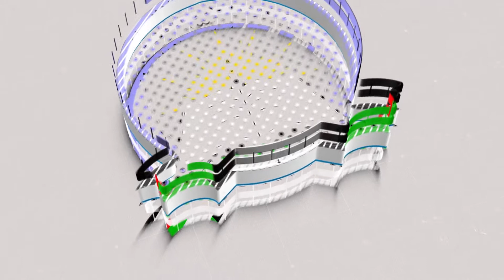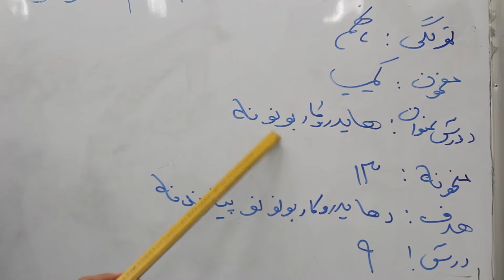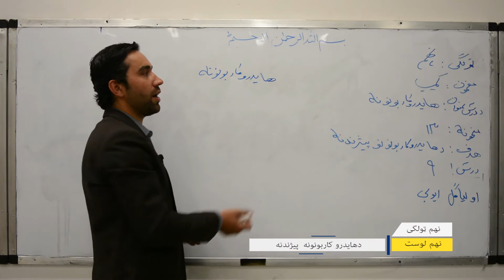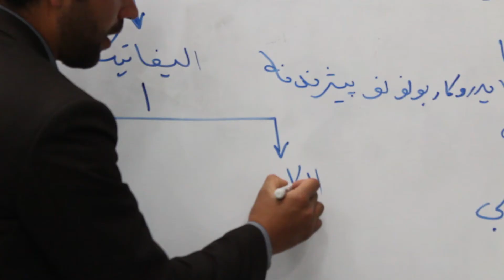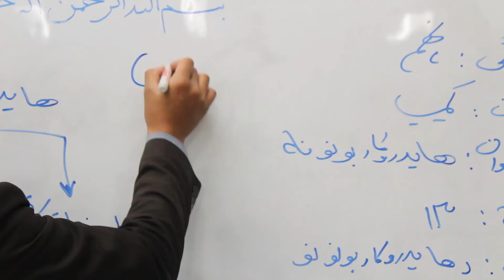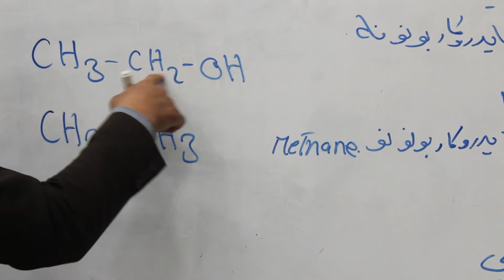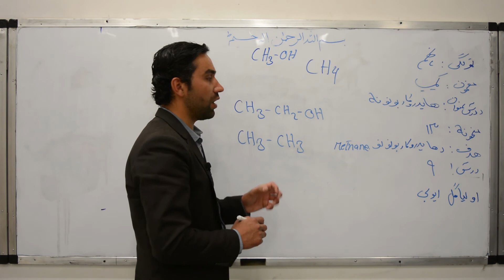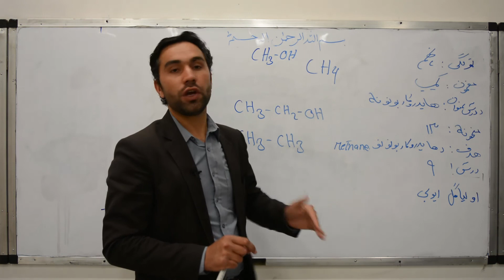نهم ټولگی - کیمیا مضمون نهم لوست ( هایدرو کاربونونه )